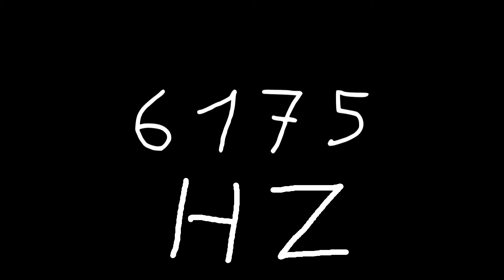6175 hz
Just sound.

chords
sounds
noise
tone
noises
tones
audio
wave
waves
sin
sine
sinus
sinoid
heart
heartbeat
resonancy